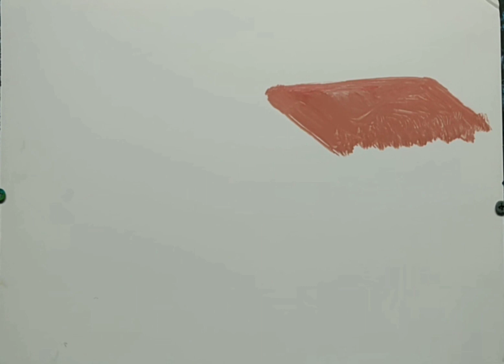افضل طريق وسريعة للرسم كوخ أو منزل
رسم مناظر طبيعية ورسومات بألوان مائية